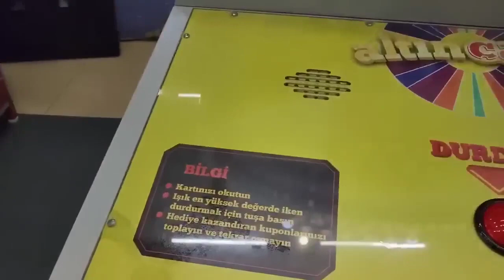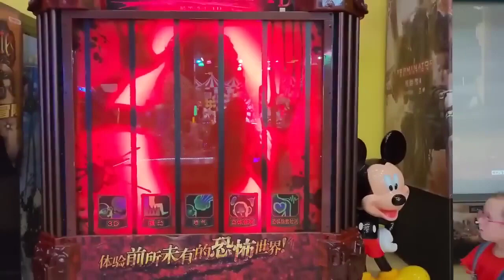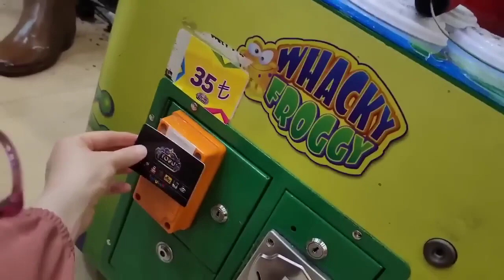BANU ALYA NE İŞİN VAR OARADA DİKKATLİ OL !!! ماما جابت بيبي - جنى مقداد | طيور الجنة